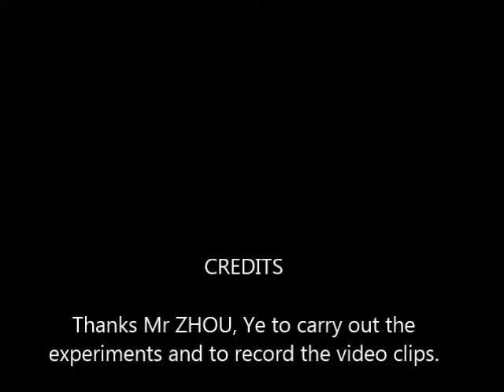Set the permanent shape of a TPU by hands (Recorded in Jun. 2014)